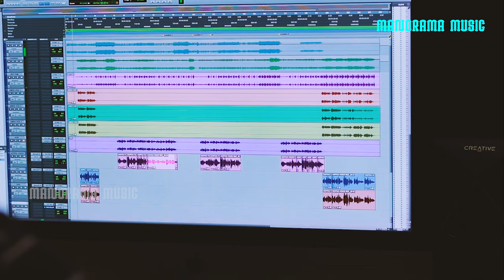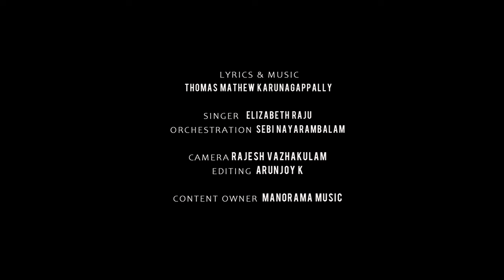Nalukal Ereyilla | Elizabeth Raju | Thomas Mathew Karunagappally | Malayalam Christian Songs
Nalukal Ereyilla
Lyrics & Music: Thomas Mathew Karunagappally
Singer: Elizabeth Raju
Orchestration: Sebi Nayarambalam
Violin: Kuttiyachan
Tabla: Anand
Flute: Subash Cherthala
Mix & Master: Anil Surendran
Camera: Rajesh Vazhakkulam
Edit: Arun K Joy
Recorded @ Audiogene Studio, Riyan Minifilm City, Rose Digital

നാളുകൾ ഏറെയില്ല. എൻ്റെ
യേശു മണാളൻ വരുവാൻ 2

മുൾക്കിരീടം ചൂടി മുറിവേറ്റ മുഖം താഴ്ത്തി
മരക്കുരിശിൽ പ്രാണൻ വെടിഞ്ഞതാം എൻ പ്രിയൻ
പൊൻകിരീടമണിഞ്ഞതി സുന്ദരനായ്
മേഘത്തേരിൽ വരുവാൻ 2

ഉറ്റവരെല്ലാം ഉപേക്ഷിച്ചീടിലും
സ്നേഹിതരെല്ലാം കൈവെടിഞ്ഞീടിലും,
കരുണാമയനായ് കരുതുമെൻ കാന്തനെ,
മദ്ധ്യവാനിൽ കാണുവാൻ 2

ഉള്ളമുരുകി നീറി ഞാൻ നീറി,
നിറകണ്ണുകളോടെ കേണിടും നേരം,
എൻ കണ്ണീർ കാണുമ്പോൾ കണ്ണുനീർ തുളുമ്പുന്ന,
ആ പൊൻ കൺകൾ കാണുവാൻ 2

വൈഷമ്യമേടിൽ, ദുഃഖ താഴ്‌വരയിൽ
തീച്ചൂളകളിൽ സിംഹക്കുഴികളിൽ,
വാടാതെ വഴുതാതെ വീഴാതെ കാത്തിടും
ആ പൊൻകൈകൾ കാണുവാൻ 2

മണ്ണായ്മറഞ്ഞതാം പ്രിയരാം വിശുദ്ധരെ
വിൺ ശരീരത്തോടെ മമ മണാളൻ മുന്നിൽ
കണ്ട് മുഖാമുഖമായവരോടൊത്ത്
ഹല്ലേലുയ പാടുവാൻ 2

കാരിരുമ്പാണിയിൽ എൻപേർക്കായ് ക്രൂശിൽ
തറയ്ക്കപ്പെട്ടതാം ആ തൃപ്പാദങ്ങളിൽ,
കുമ്പിട്ടെന്‍ കാന്തന്റെ മുറിവേറ്റ മാർവ്വതിൽ,
അണഞ്ഞാശ്ലേഷിക്കുവാൻ 2
നാളുകൾ ഏറെയില്ല.